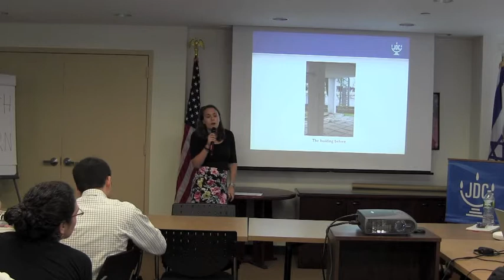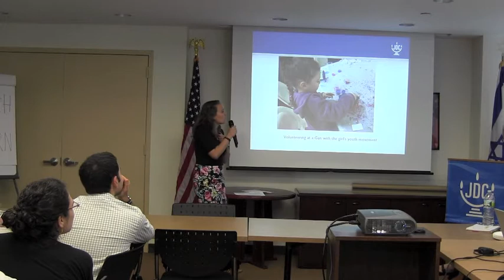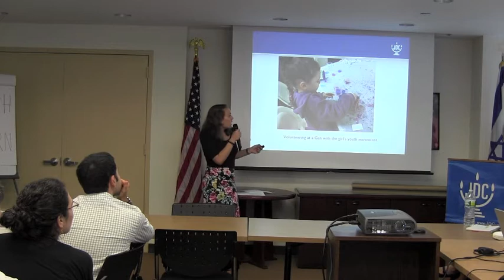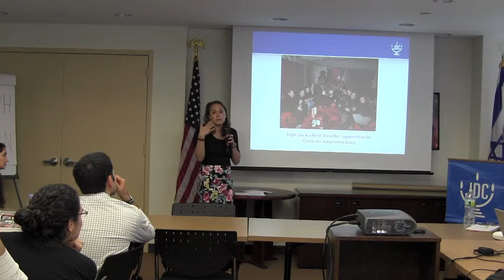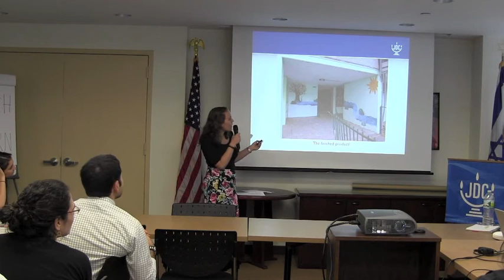Leah Smith - Reflections on JDC Short-Term Service and Israel